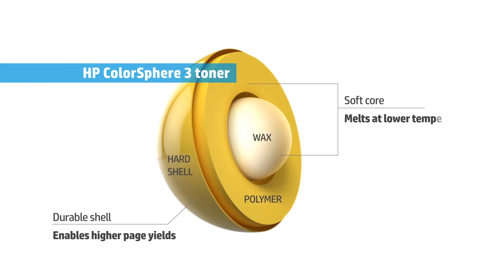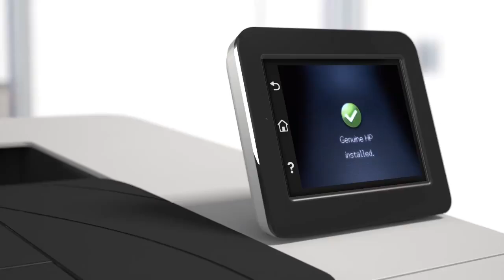HP Jet Intelligence Toner Catridges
"HP JetIntelligence Toner Catridges"
More Pages, Performance and Protection
HP Jet Intelligence Technology is available from conventional laser printers and better print quality than many of printable sheets the ability to maintain a long text does not deviate by Technology.

LaserJet Cartridge more spacious than the Toner Hopper (Toner powder room) Their characters printed on paper on the heating system for drying Energy (energy demand) because it will create at least on top of the printer. Print speed will affect many good things.